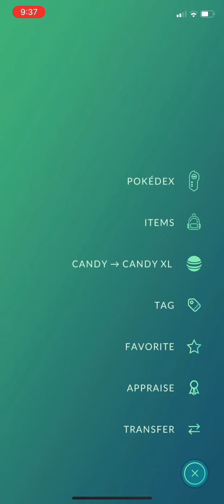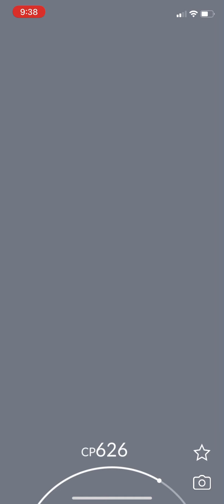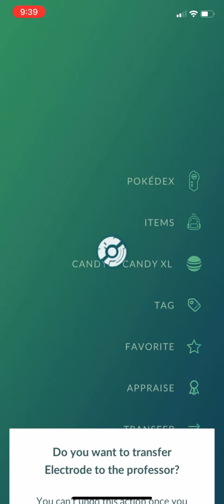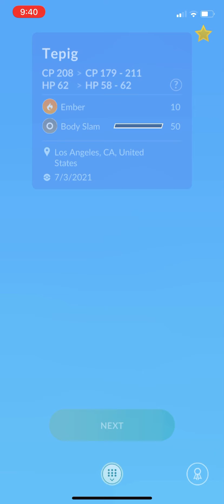Lucky Gastly 89iv so took us 4mins the average to get a lucky